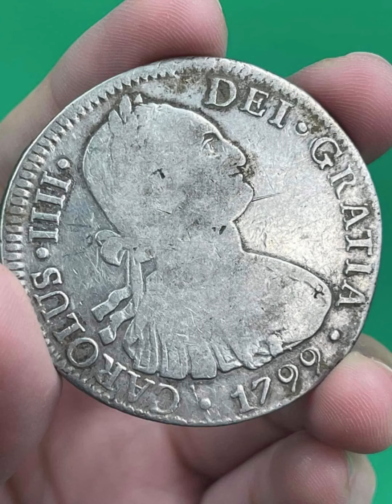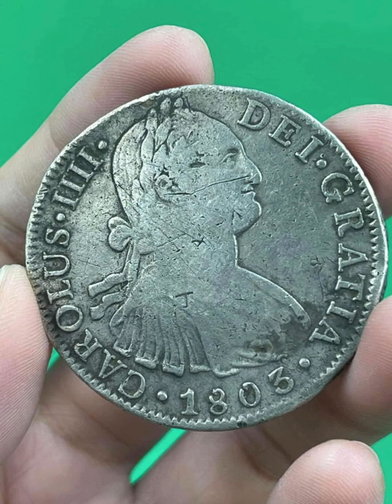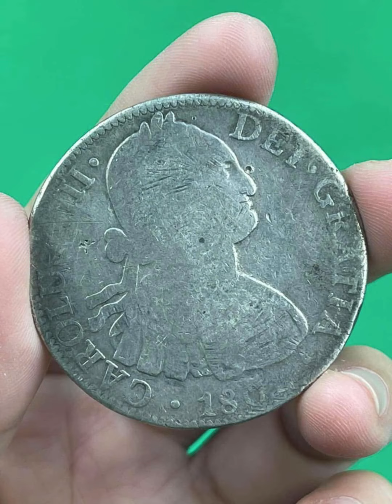Carolus 8 Reales Spanish Colonial Coinage